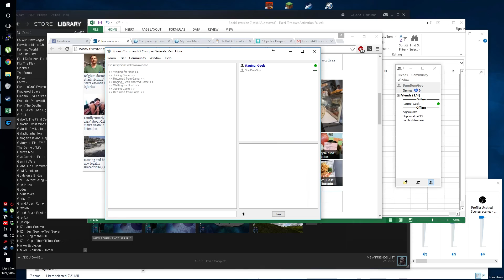C and C ZH 1 on 1 vs rage Mar 24th 2016 game 2